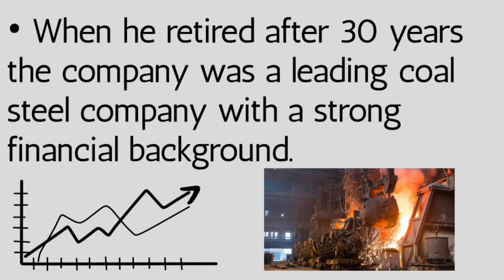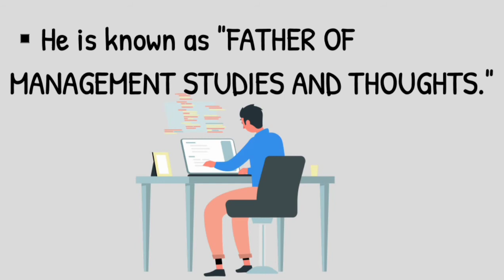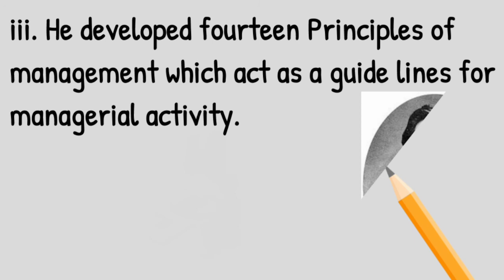Short Biography of Henry Fayol's | by Vikash Shaw Education